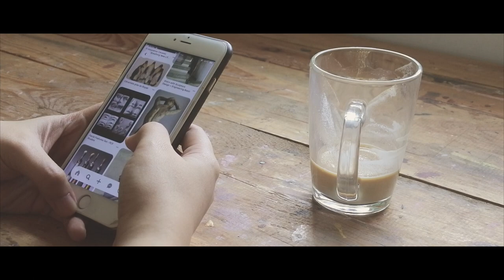[I TRIED] Relaxing Airdry Clay Sculpting - art vlog ep.36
This is my first time to make a relaxing, ASMRish art vlog. I was not able to shoot all the process as I am still trying to get the hang of my new vlog camera. Unfortunately I have to get a different set of batteries so I can shoot longer, or be very picky with the scenes I am going to shoot.

So for the videos to not go to waste, I edited this sculpting process into a "relaxing" one. This is perfect when you're having insomnia or something. Hehe.

FAQs
Airdry clay brand - Jovi
Where did I buy - Shopee